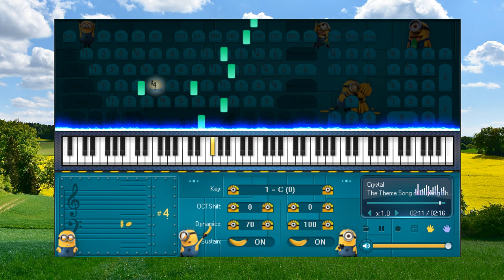The Theme Song of Ouyang Shaogong - Piano for beginners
- Sở dĩ người ta đau khổ chính vì mãi đeo đuổi những thứ sai lầm.
- The reason people suffer is because they are constantly chasing the wrong things.